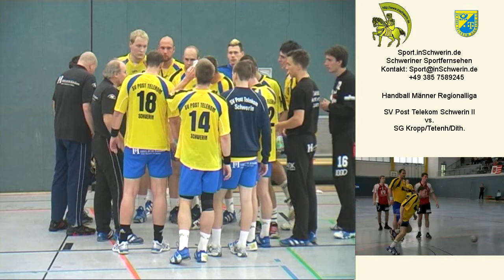Sport inSchwerin 25s3 T 08